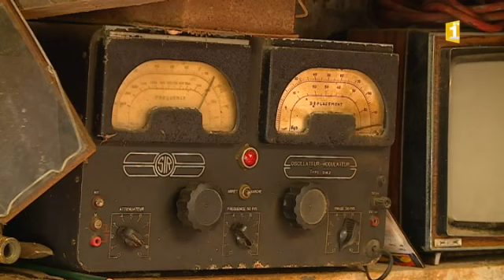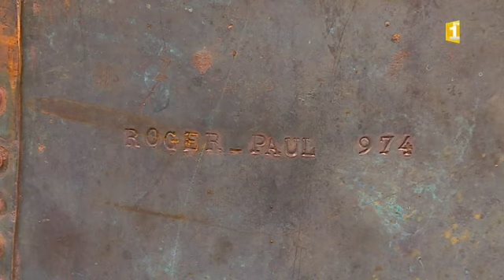fabricantion d'alambics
C'est avec du vieux cuivre que Roger-Paul Dupuis fabrique des alambics pour la distillation du géranium. Son portrait en images.
En interview :
Roger-Paul Dupuis, fabricant d'alambics
Alexandre
Romain Dupuis